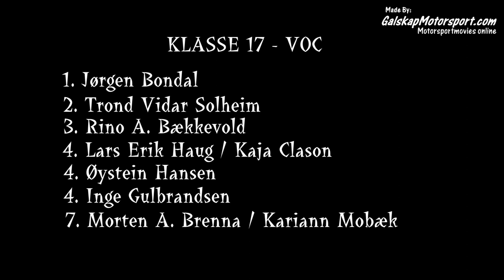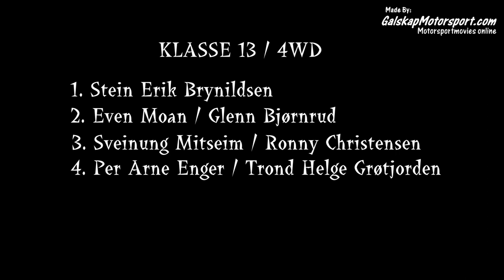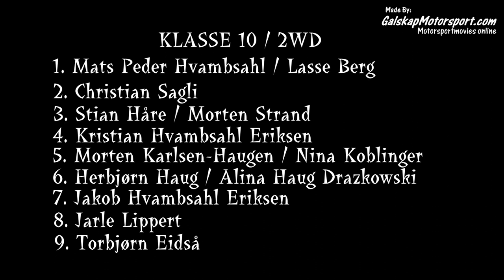Team Rally Nasjonal - resultater etter vintersesongen 2023